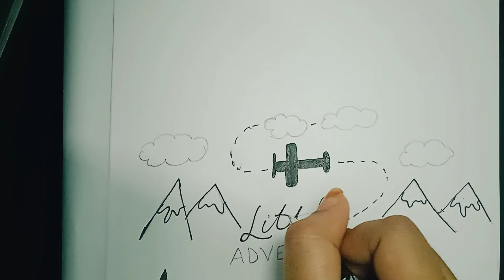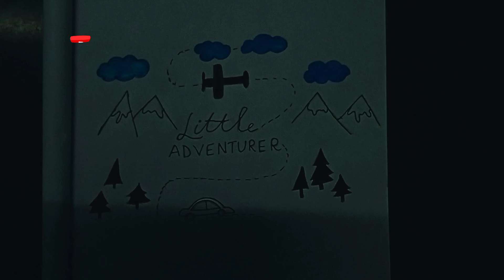Travel Doodle art/Doodle drawing/Drawing videos/Drawing camo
. And also check this

Do comments😀
Hastag
madhubani#